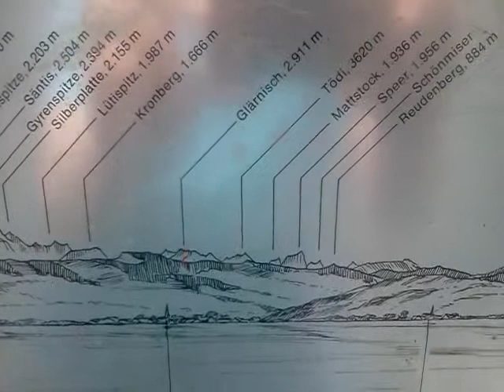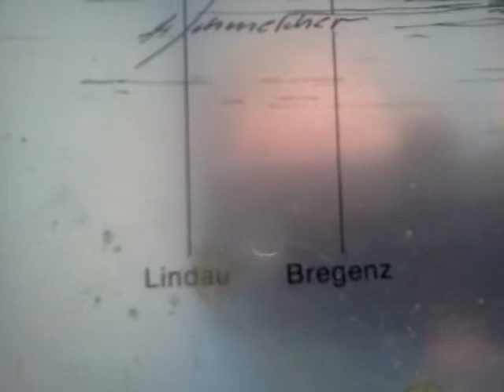Бодензее Германия отдых автокемпинг 2